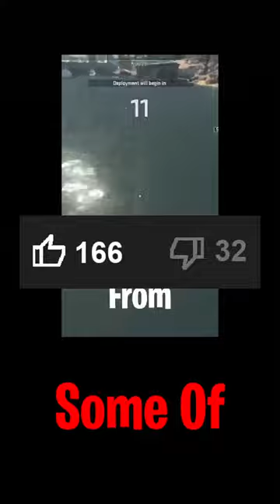Fortnite STOLE This...?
Turns out Fortnite isn’t innocent after all!